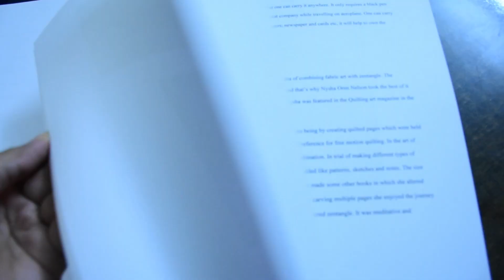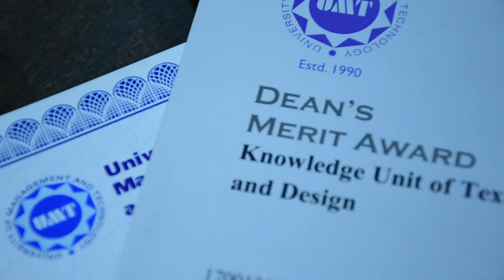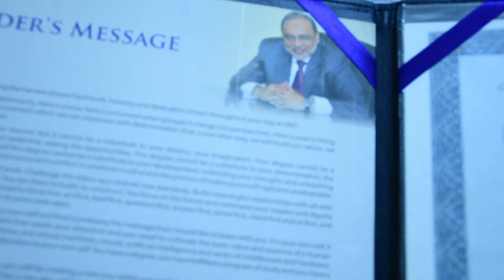Abdul Musawir | Textile Designer | Gold Medalist | UMT | Pakistan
With Clear heart, Just Believe in Allah Almighty's plan & Stay patient.
If your time is written it will surly come with a prize.